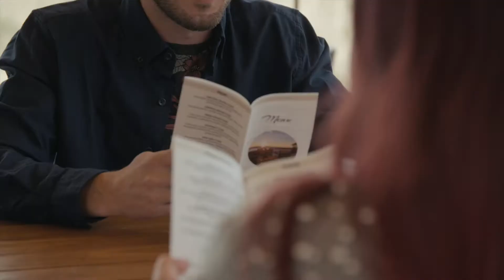Hotelli-ravintola Lokkilinnan meri-iglut ovat elämysmajoitusuutuus Kalajoen Hiekkasärkillä